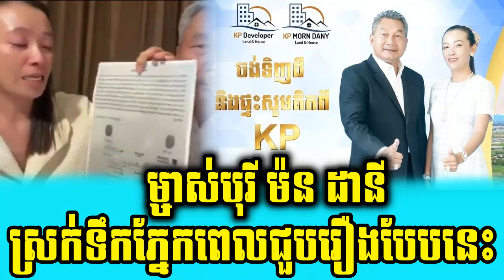ម្ចាស់បុរី ម៉ន ដានី ទិញដី 100ហិចតា បានត្រឹមតែ 30ហិចតា